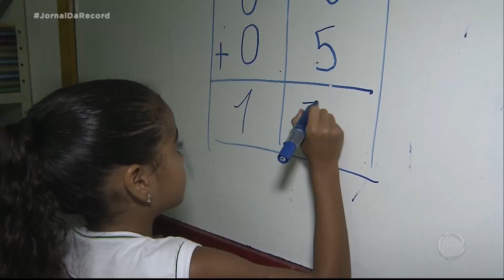Educação Financeira se torna obrigatória nas escolas públicas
A determinação da nova base nacional curricular entra em vigor a partir deste ano para os alunos da educação infantil e ensino fundamental.